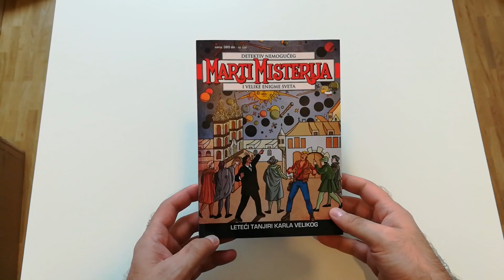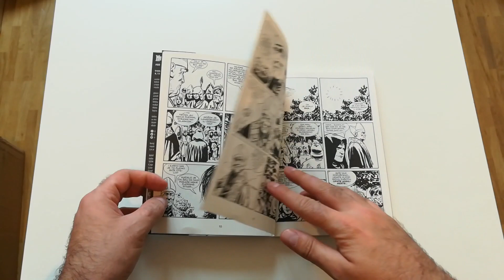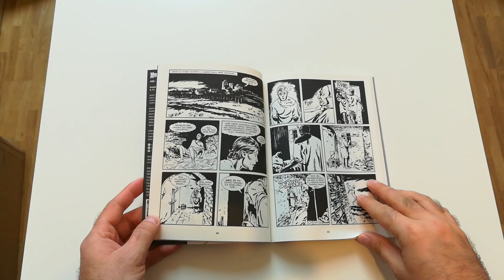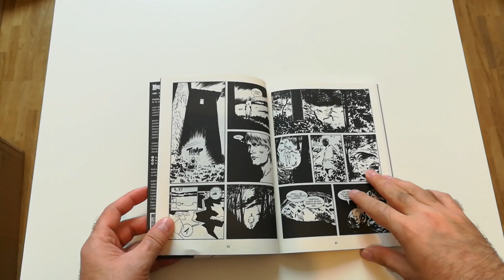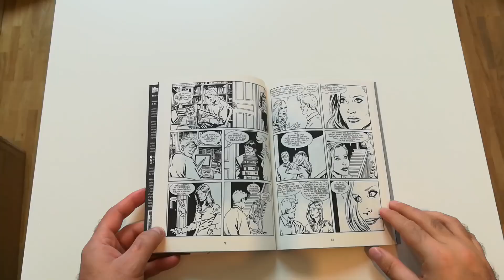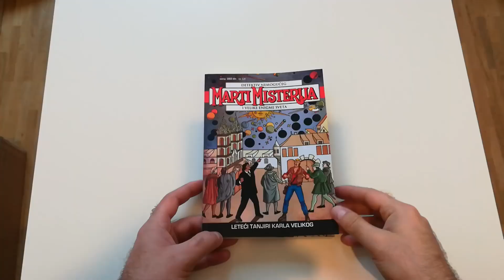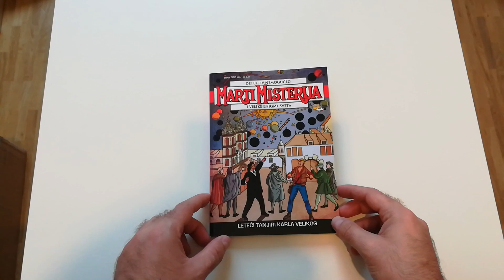Marti Misterija #60 - Leteci tanjuri Karla Velikog (strip recenzija)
Naslov originala: Le astronavi di Carlo Magno
Scenarij i crtez: Alfredo Castelli, Enrico Lotti / Giulio Camagni
Izdavac: Veseli Cetvrtak
Godina izdanja: 2021
Broj stranica: 160